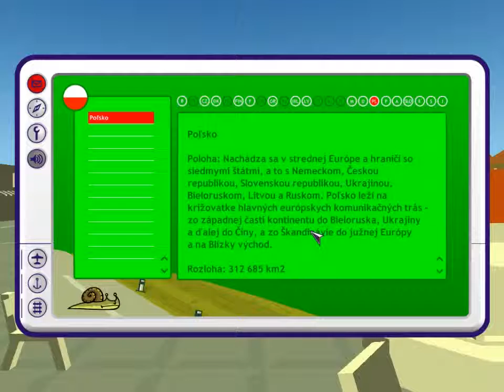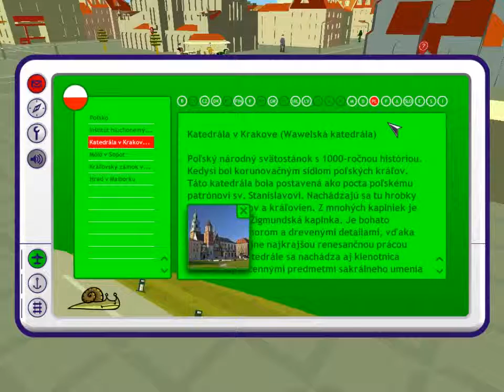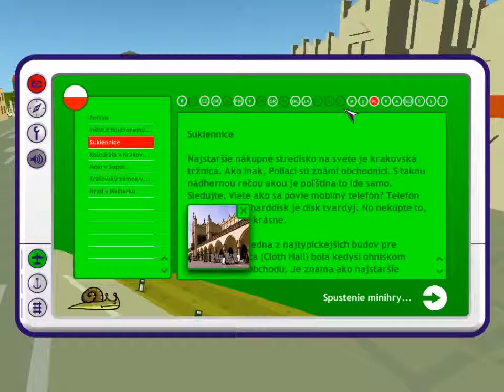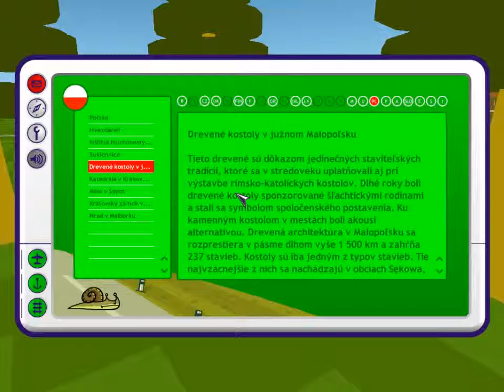stratený v Europe poznávame Poľsko